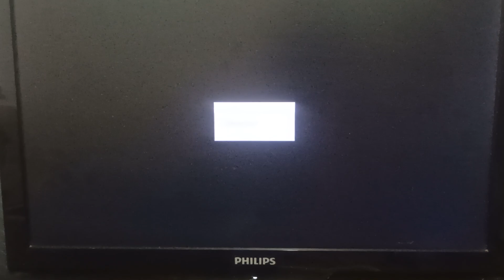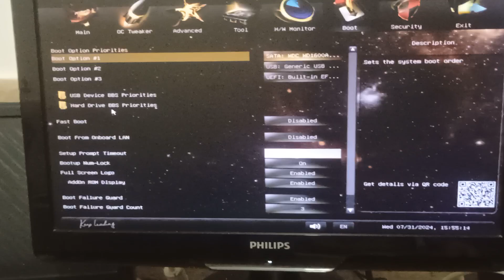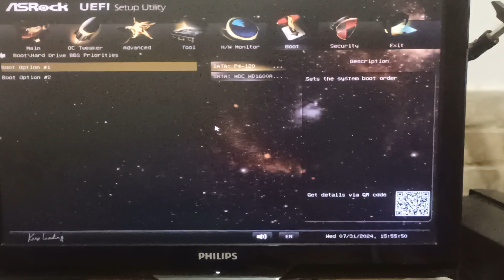tem dois HDs com sistema operacional veja como colocar ordem de boot na Bios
como colocar HD SSD na prioridade na ordem de boot na BIOS
tem 2 HDs ? com sistemas diferentes ou um e o sistema e o outro backup, veja como configurar a ordem de boot na BIOS da placa mãe.